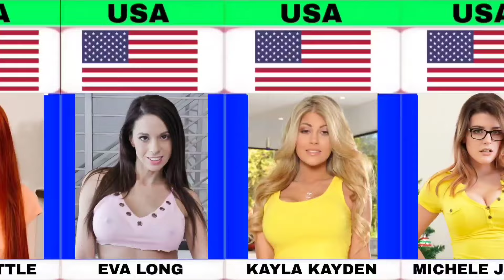Top 30 Adult Star From USA | bio tape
in today's video,we made a list of the Top 30 Adult Star From USA  | bio tape

this probability comparison video is based on
public data, surveys, community discussions & comments

General Queries :
adult stars
luv star
adults model
love stars
list on top
top 30 adult star from usa
bio tape